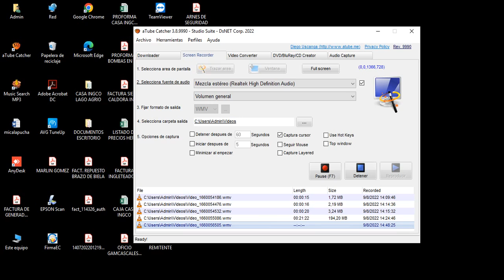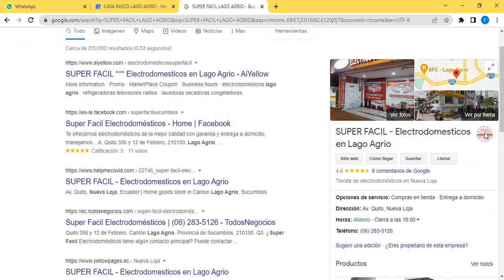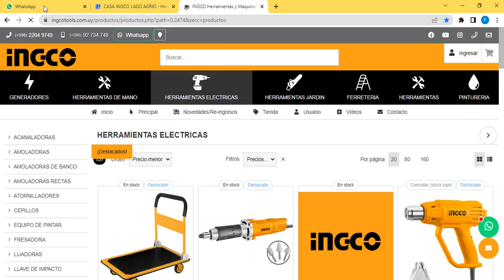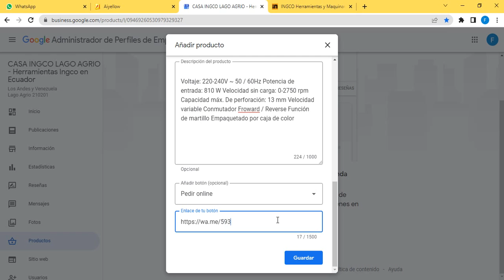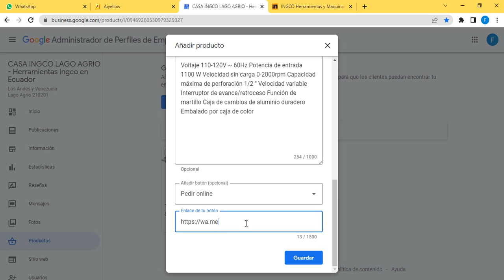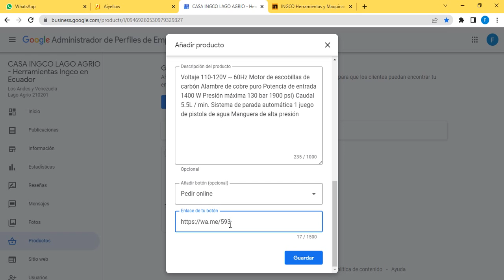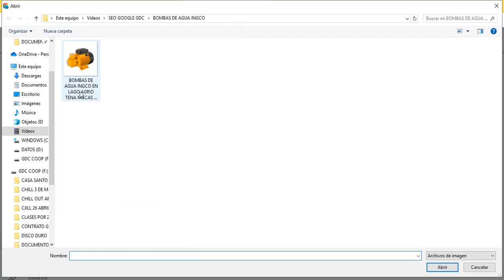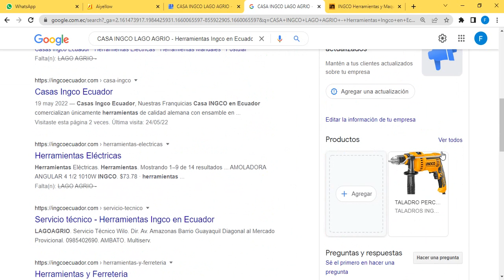TUTORIAL CATALOGOS GOOGLE MAPS - Ing. Juan Carlos Rosero - Anexos Google Ecuador - Gdc Internacional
En el siguiente video, le explicamos como crea sus catálogos virtuales dentro de la Ubicación de Google Maps de su empresa.